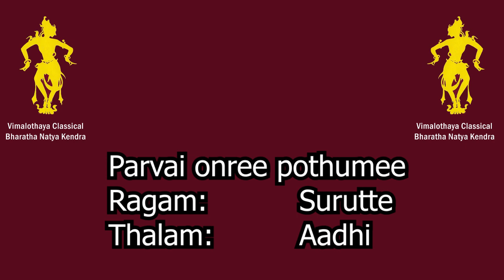Parvai Onrey Pothumey A Composition Oothukkadu Venkata Subramaniya Iyer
Nattuvangam —Dr. Subashini Pathmanathan
Choreography - Dr. Subashini Pathmanathan
Vocal —Smt. Nageshwari Bramananda
Mridangam- Sri. Achuthan Ravindran
Violin - Mrs.Achuthan
Flute - P. Ganavarathan
Title Background music
Gajavadhana  (Ramani - Flute)
Artist
Ramani
Album
Ramani (Flute) - 07
INRECO Entertainment Pvt Ltd (on behalf of Vani), and 1 Music Rights Societies